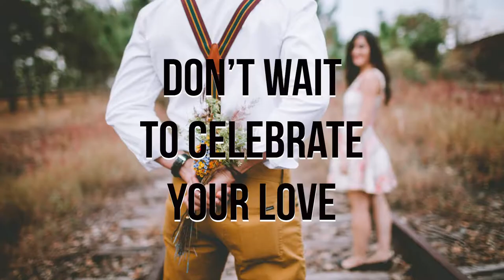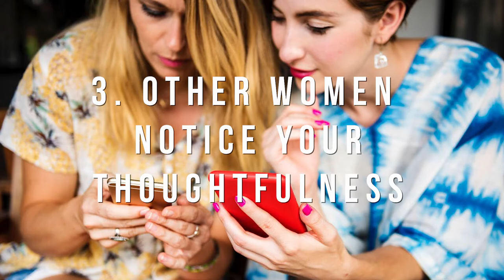Valentine's Day Gift Advice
How can you make her Valentine's Day special and be her hero this year? Don't wait until Valentine's Day to express your love. Follow these simple tips to create the relationship you want that makes you both happy and gives your Valentine the romance she desires. Or if you're single, love the one you're with, whether that's a friend or family member, and you'll find yourself attracting new women into your life.